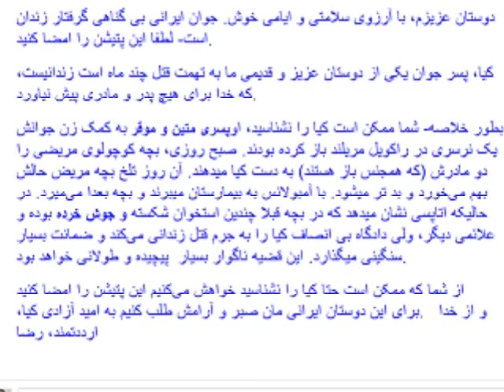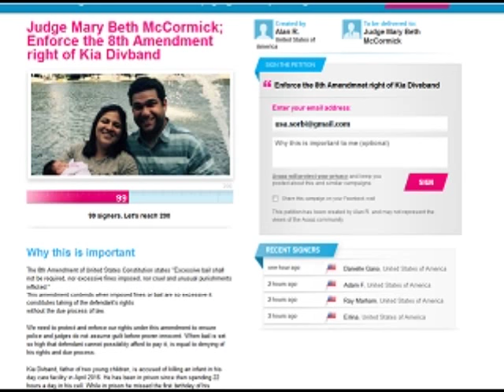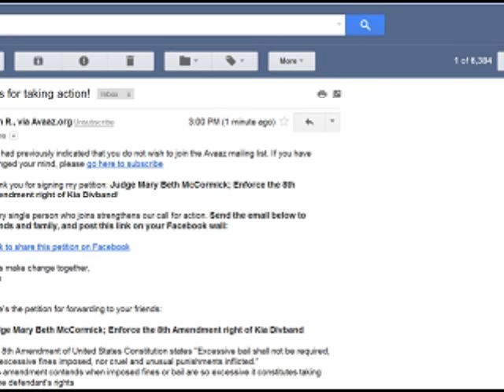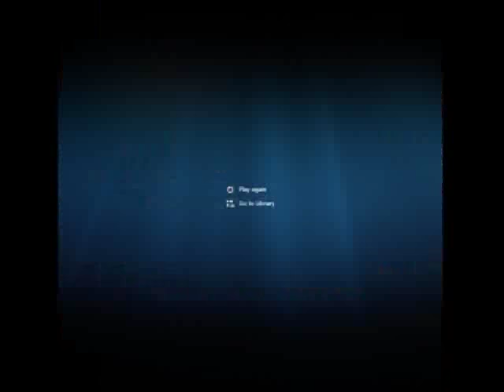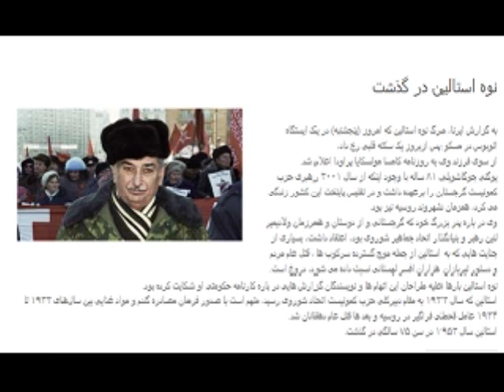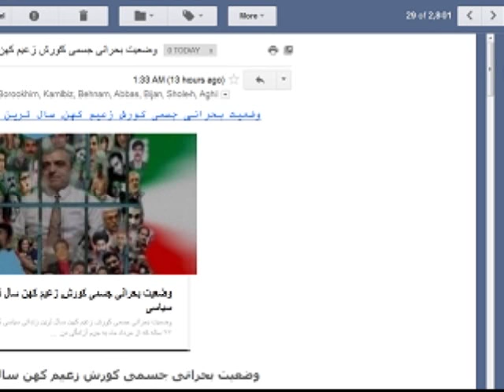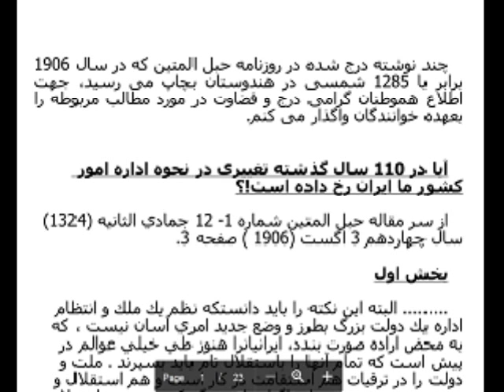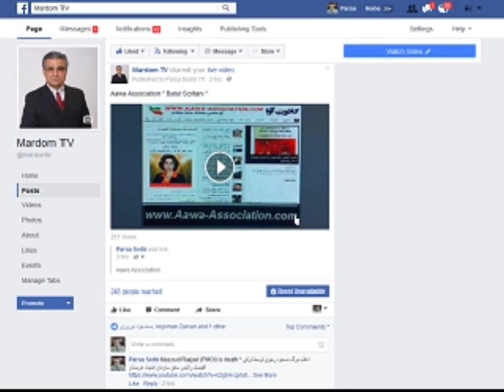Sorbi 2016-12-23 * Persian TV * Mardom TV usa * ​سربی با مردم ​